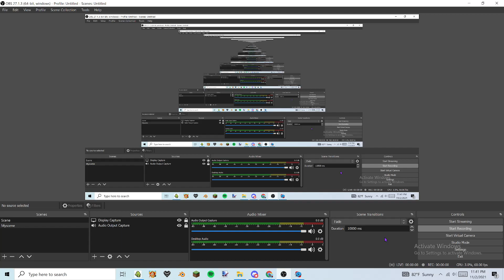The funny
the funi
music not made by me
Defeat - Vs. Imposter
Sprites by me, myself, and I
Made in Psych Engine

butter